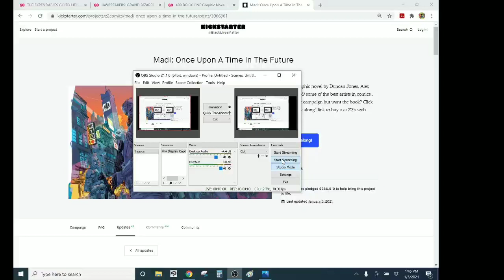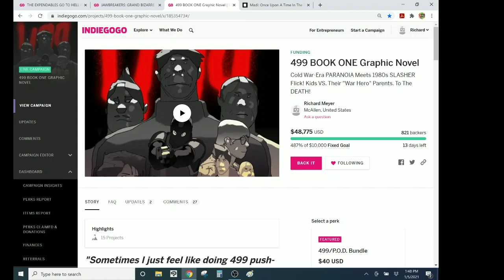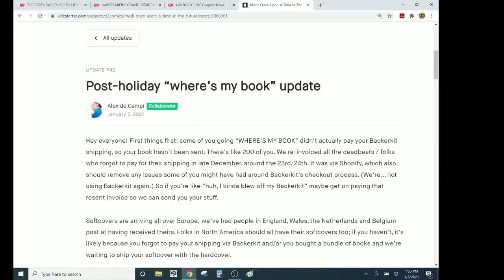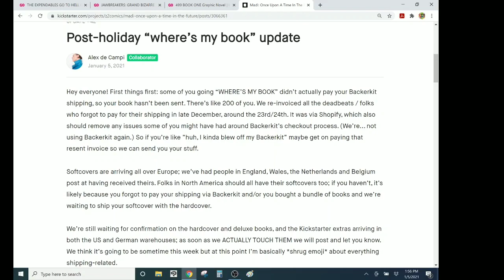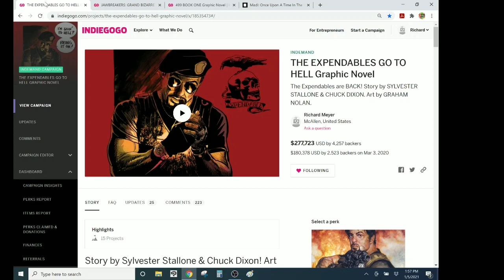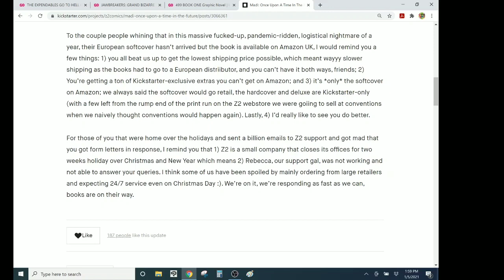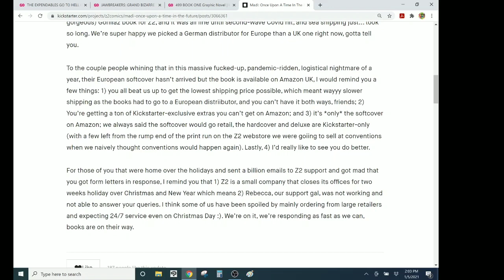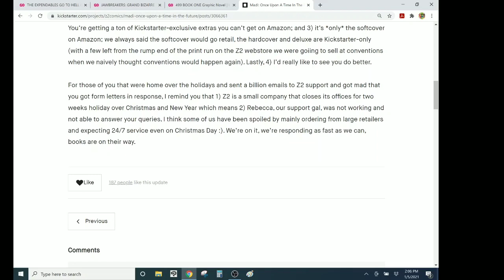BE BETTER, BACKERS- SJW Comic Pro Calls Her Customers "DEADBEATS" For Asking About Their Late Books!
499 BOOK ONE Indiegogo Campaign